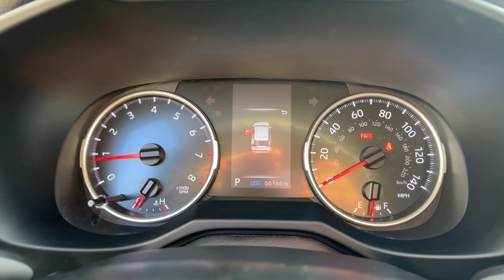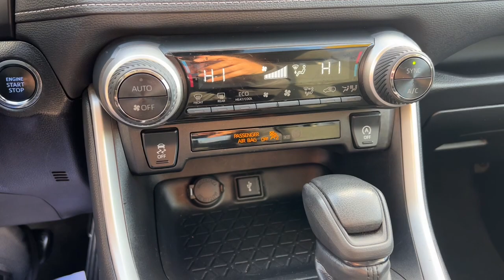2021 Toyota RAV4 Jacksonville, Orange Park, Gainesville, St. Augustine, Kingsland, FL PMW113543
Super White Used 2021 Toyota RAV4 XLE available in Jacksonville, Florida at Duval Ford. Servicing the Orange Park, Gainesville, St. Augustine, Kingsland, FL area.

Duval Ford
1616 Cassat Ave

This 2021 Toyota RAV4 XLE in White features 4-Wheel Disc Brakes 6 Speakers ABS brakes Air Conditioning Alloy wheels AM/FM radio: SiriusXM AM/FM Stereo Apple CarPlay/Android Auto Auto High-beam Headlights Automatic temperature control Axle Ratio: 3.177 Brake assist Bumpers: body-color Delay-off headlights Driver door bin Driver vanity mirror Dual front impact airbags Dual front side impact airbags Electronic Stability Control Emergency communication system Exterior Parking Camera Rear Fabric Seat Trim Four wheel independent suspension Front anti-roll bar Front Bucket Seats Front Center Armrest Front dual zone A/C Front fog lights Front reading lights Fully automatic headlights Heated door mirrors Illuminated entry Knee airbag Low tire pressure warning Occupant sensing airbag Outside temperature display Overhead airbag Overhead console Panic alarm Passenger door bin Passenger vanity mirror Power door mirrors Power driver seat Power steering Power windows Radio data system Rear anti-roll bar Rear seat center armrest Rear window defroster Rear window wiper Remote keyless entry Roof rack: rails only Speed control Speed-sensing steering Split folding rear seat Spoiler Steering wheel mounted audio controls Tachometer Telescoping steering wheel Tilt steering wheel Traction control Trip computer Turn signal indicator mirrors Variably intermittent wipers and Wheels: 17 5-Spoke Silver Alloy: **ACCIDENT FREE HISTORY **BLUETOOTH HANDS FREE** **BACK-UP CAMERA!! **COMMISSION FREE SALES PEOPLE **5 DAY MONEY BACK GUARANTEE **CAR WASHES FOR LIFE **1ST OIL CHANGE FREE. XLE 28/35 City/Highway MPG This unit has our Real Deal No Bills for the Basics Warranty which an additional 3 Month Protection Plan that includes 3 month of tire replacement / repair 3 month battery replacement 3 month of brake replacement / repair and 3 month of light bulb replacement. Our 90 Day/3000 mile preowned car protection also includes A/C and we also offer a 5 Days / 300 mile Return Policy. Buy Preowned with Confidence at Duval Ford. Prices are plus tax tag title $298 Electronic Filing Fee and dealer pre-delivery service fee in the amount of $899 which charge represents cost and profit to the dealer for items such as cleaning inspecting and adjusting new and used vehicles and preparing documents related to the sale Call us today at or visit us on the web